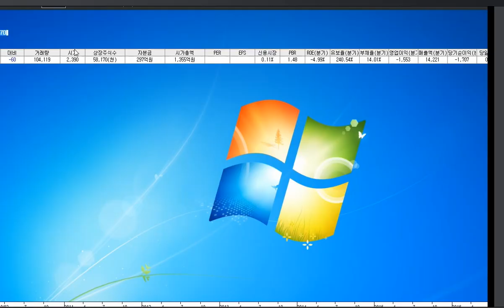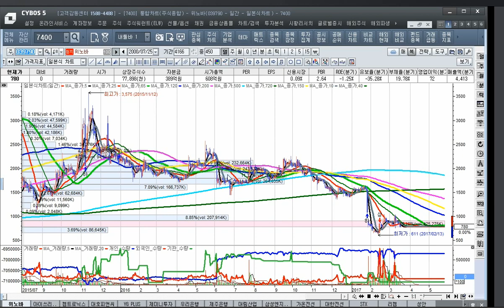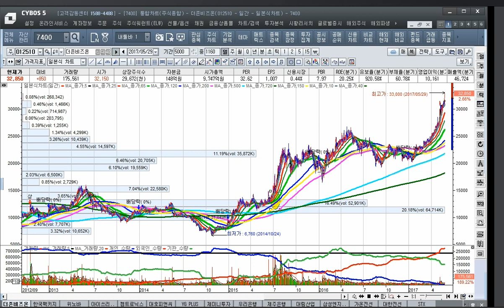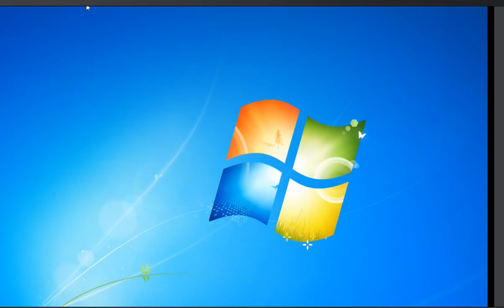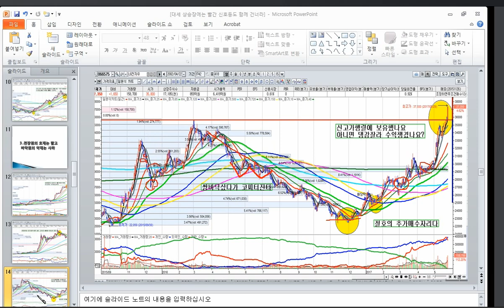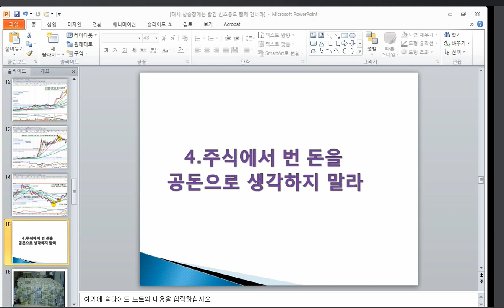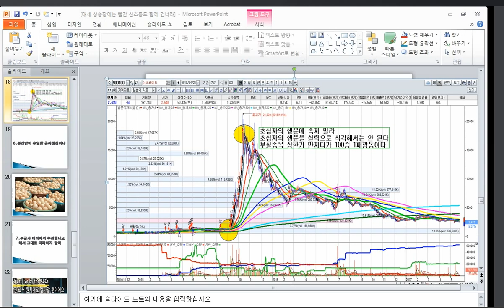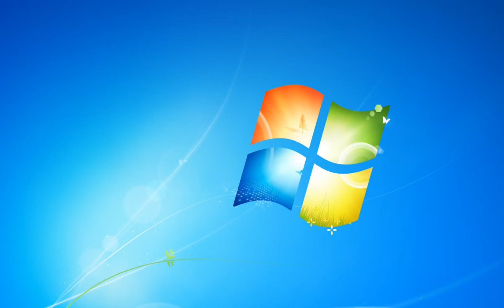[주식투자]대세 상승장에는 빨간 신호등도 함께 건너라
빨간 불이라도 함께 건너면 두렵지 않다
투자자들은 지금이 사야하는 시기 또는 팔아야 하는 시기라고 생각하면서도 확신이 없다
그렇기 때문에 자신의 판단이나 사고방식이 옳은지 어떤지를 주위사람에게 물어보게 된다
가령 증권담당 직원이나 전문가의 의견 등을 듣고 다수파이면 안심하고 그에 따른 투자를 실천한다
이런 행동은 다수의견이 옳고 소수의견이 틀리다는 선입견이 담겨 있다 하지만 늘 다수의 의견이 옳고 소수의 의견이 틀리는 건 아니다
주시시장에서는 주가가 상승하면 대담해져 적극적으로 주식을 사고 하락하면 시세에 주눅이 들어 보유주를 파는 사람이 다수파를 이루고 있다 그러나 주식에 성공하는 사람은 이와 반대로 하는 사람이다=바로 역발상 투자자들이다